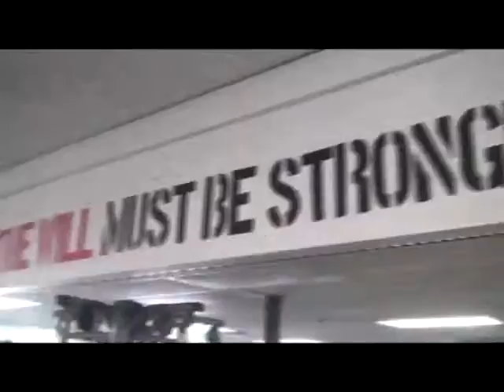Urban Health Live with Trainer Dee - 10/16/2013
Urban Health - LIVE - with your host Trainer Dee
Watch a new program very Wednesday to be educated, motivated and inspired.

Urban Health is a MOVEMENT. Our vision is to promote a healthier mind and body for everyone! It is more than just the content of our website or the pages of a magazine.